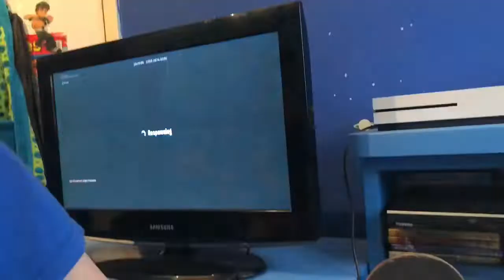Taylor Raging On a Deathrun